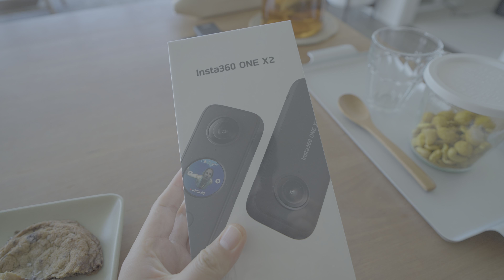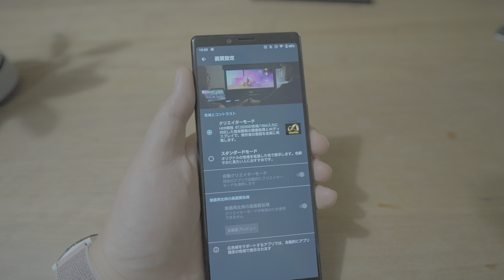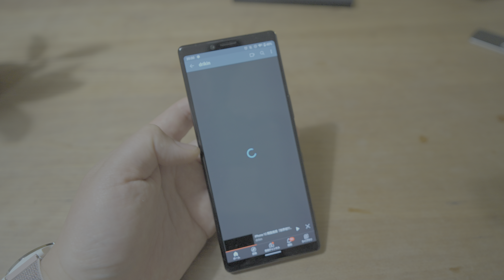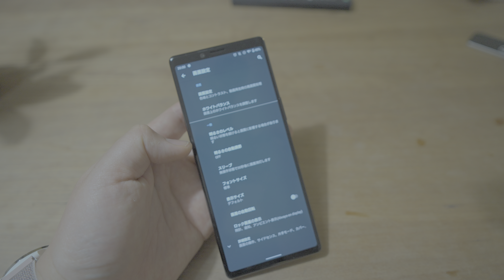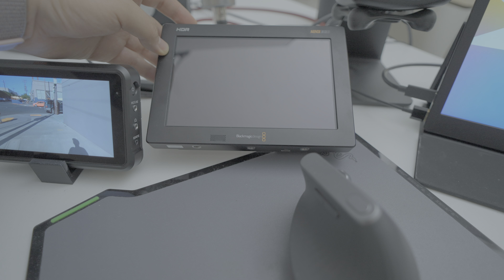iPhone 12 閲覧推奨「Insta 360 One X2 をただ開封するしかできなかった日」第1105話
Insta 360 One X2